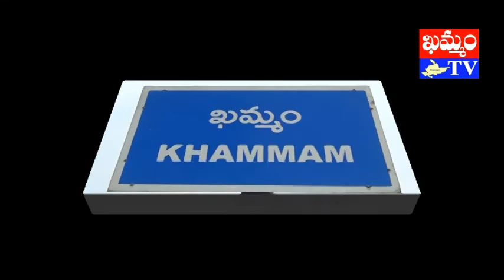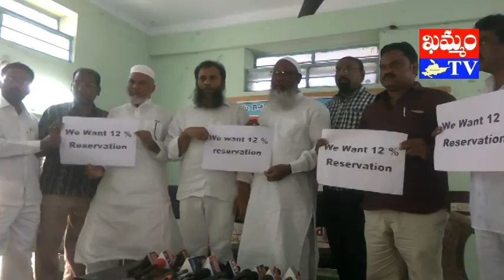khammam tv : మహ్మూద్ అలీ ని అడ్డుకుంటాం... ముస్లిం మైనార్టి ఐకాస muslim jac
khammamtv, khammam tv, khammam kaburlu, ఖమ్మం టీవీ, ఖమ్మం కబుర్లు, మహ్మూద్ అలీ ని అడ్డుకుంటాం... ముస్లిం మైనార్టి ఐకాస muslim jac